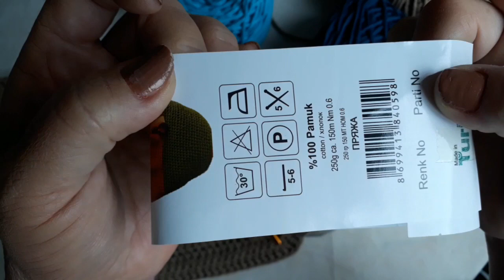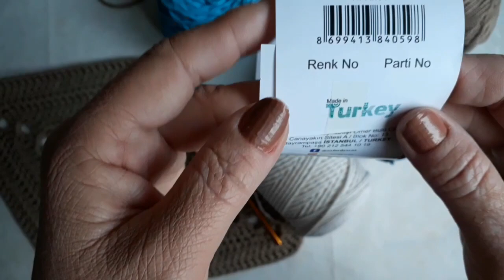How To Crochet Evil Eye Bag & Throw Pillow/Tutorial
06 kalın pamuklu ya da polyester makrame ipler / 4.5 mm tığ
Bu tığ işi göz modelini hem çantalarda hem kırlentlerde kullanabilirsiniz. iyi seyirler...